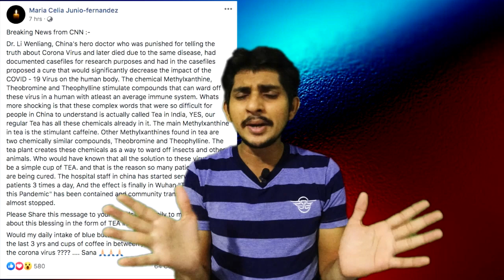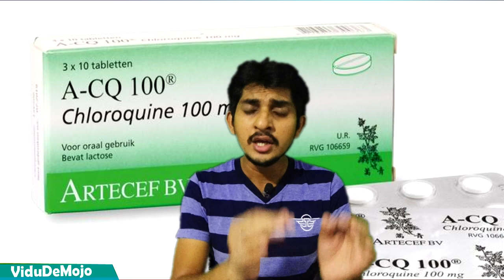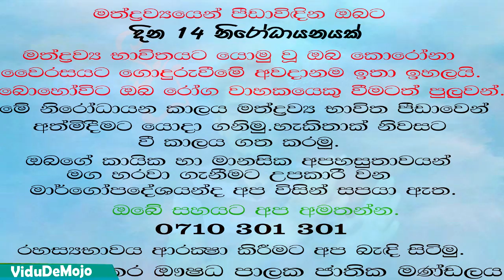අපි අතරේ කොරෝනා ආසාදිතයන් කීයක් ඉන්නවද?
සමාජය තුල හැංගිලා ඉන්න කොරෝනා අසාදිතයන් කීයක් ඉන්නවද? කොරෝනා ගැන කියන සියලුම කතාවල ඇත්ත නැත්ත.